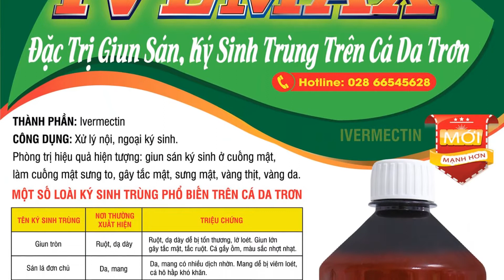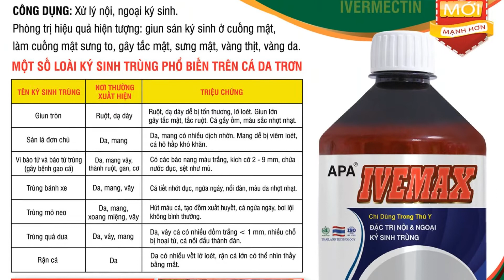Giá Thủy Sản hôm nay 05/07/2022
Hôm nay 05/07/2022, mời quý bà con theo dõi giá tôm thẻ kiểm kháng sinh và giá tôm sú oxy tại khu vực miền Tây...

00:00 Giới thiệu kênh Giá Thủy Sản hôm nay 05/07/22
00:15 Bản tin thị trường Tôm Thẻ KKS ngày 05/07/2022
01:06 Bản tin thị trường Tôm Sú Oxi ngày 05/07/2022
01:37 APA IVEMAX Thuốc Thủy Sản đặc trị ký sinh trùng Cá Da Trơn